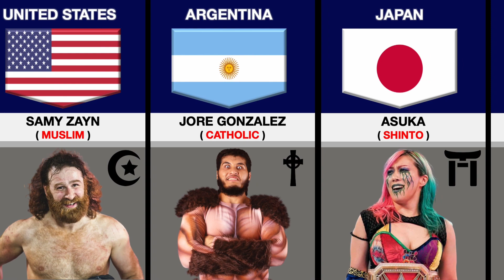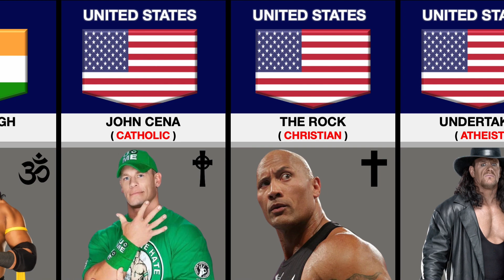WWE Super Stars and Their Religion From Different | Country Comparison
In this video we explore the religions of famous WWE wrestlers from around the world.

In the world of wrestling, wrestlers have become true icons for millions of fans around the world. But not everyone knows that behind the muscles and spectacular moves, there are also very different religious beliefs.

In this video, we will find out what religions the famous WWE wrestlers from different countries and continents have, and how they influence their lives and work.

From American WWE superstars to wrestlers from Mexico, from India to Japan, we will explore the variety of religions and beliefs among WWE wrestlers.

This video is a unique opportunity to learn about the religions of famous WWE wrestlers from around the world.

Welcome to DataHive 😊

🎥 How I create my videos: First, I choose a topic of interest. Then I gather information from statistical sites, forums, discussions in various communities. Finally, using software such as Photoshop, CapCut, and PowerPoint, I bring my video to life.